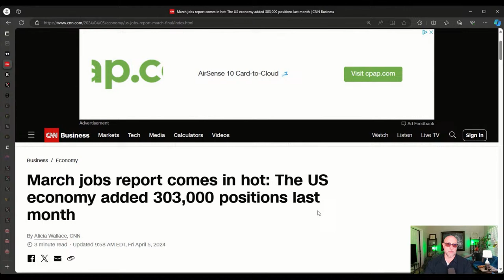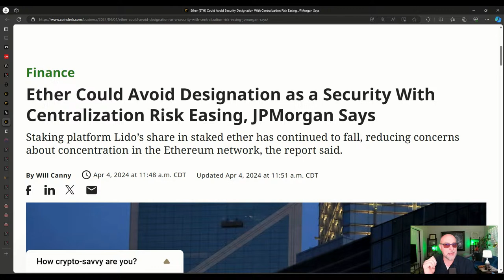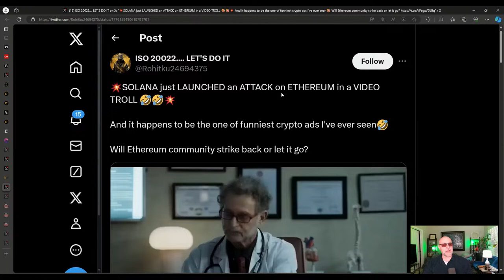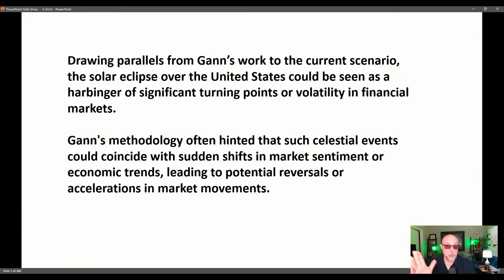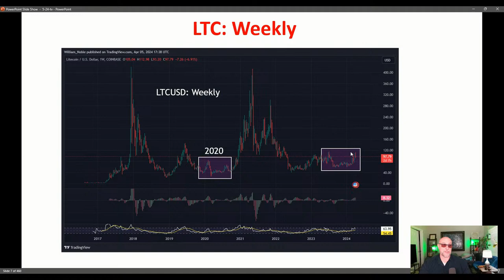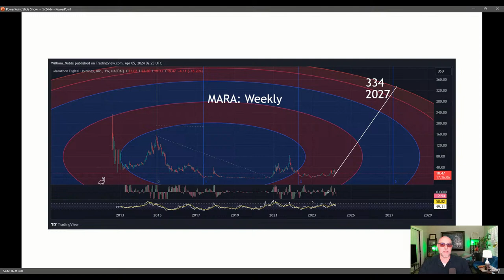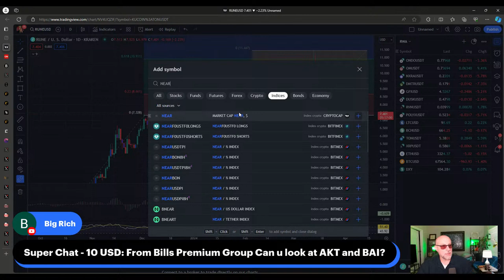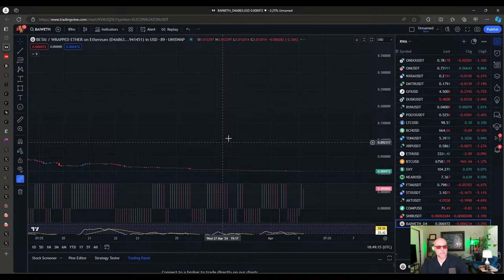Bitcoin: The Biggest Rally In Its History?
Is Bitcoin going to have the biggest rally in its history?  What is going in the market today?  Where is the crypto market heading next?  Watch this livestream to find out!  News, review of the market, live technical analysis, and updates on cryptocurrencies will be discussed in this livestream.

●▬▬▬▬🕰Timestamps🕰▬▬▬▬●

0:00 What will be covered today
1:18 Audience engagement
1:48 Like 👍, subscribe, and hit the notification bell 🔔
2:00 Join My Patreon
2:15 Shop On My Patreon
2:46 News
2:55 March jobs report comes in hot: The US economy added 303,000 positions last month
3:42 New York Region Rattled By 4.8 Magnitude Quake, Biggest In 140 Years
5:40 Global 'Game Of Chicken' Continues
5:49 Bitcoin's Acceptance as 'Digital Gold' May Spur Demand From New Investors:  Coinbase
7:18 U.S. Added 303,000 Jobs In March, Outpacing Expectations for 200,000
7:35 Analysts unveil Coinbase stock price targets ahead of Bitcoin halving
8:40 Ethereum could avoid designation as a security with centralization risk easing, JPMorgan says
10:09 BlackRock adds 5 new APs to spot Bitcoin ETF including Goldman Sachs, Citadel, & Citigroup
11:47 Uniswaps Hits $2 Trillion In Lifetime Trading Volume, Rivals Major Centralized Exchanges
11:59 Bitcoin halving will happen in 12 days:  2 things you need to know
13:29 US unemployment rate has now been below 4% for 26 straight months, longest streak since late 1960s
15:21 Solana Launched An Attack Ad On Ethereum
16:40 Founder of Cardano & Cofounder of Ethereum Charles Hoskinson Endorses RFK Jr
17:32 US stocks rebound after jobs growth beats expectations
18:01 Federal Reserve's inflation fight is 'not done,' says Jay Powell
18:17 Cowboy Crypto Incoming
18:31 Layer 1's For Web 3
18:39 RWA & DEFI
18:47 Federal Reserve Reported Largest Loss In History:  $114,000,000,000
19:07 Audience engagement
21:07 Notorious Bill's Slideshow
21:13 Gann & Solar Eclipse
22:34 Bitcoin $BTC Fib Extension 3-day chart
23:34 Telegram Toncoin $TON Fib Extension daily chart
24:01 Bitcoin Cash $BCH Fib Extension daily chart
26:05 Litecoin $LTC Square Consolidation weekly chart
27:06 Bitcoin $BTC Fib Circle Retracement daily chart
27:23 Bitcoin $BTC Fib Circle Retracement, Trendline weekly chart
28:36 Bitcoin $BTC DeMark monthly chart
29:23 Ethereum $ETH Fib Circle Retracement weekly chart
30:08 Dollar Index $DXY DeMark monthly chart
30:56 Dollar Index $DXY Bear Flag daily chart
31:37 S&P 500 $SPX daily chart
32:11 S&P 500 $ES1 Fib Retracement 45-minute chart
32:54 Marathon Digital $MARA Fib Circle Retracement weekly chart
33:37 Hut 8 Mining $HUT Fib Circle Retracement weekly chart
34:10 Ripple $XRP Fib Circle Retracement weekly chart
35:53 Dogecoin $DOGE Fib Circle Retracement daily chart
36:49 Commodity Research Bureau Index $CRB daily chart
37:11 Gold $GOLD daily chart
37:28 Silver $SILVER daily chart
37:44 Trias $TRIAS Expanding Triangle, Fib Circle Retracement daily chart
37:56 Bittensor $TAO Fib Circle Retracement daily chart
38:25 THORChain $RUNE Fib Retracement daily chart
38:43 Big banks reaching out to miners directly to buy Bitcoin due to supply shortages on exchanges
39:08 Live Technical Analysis
39:50 Near Protocol $NEAR Hidden Pivot Analysis daily chart
40:17 Near Protocol $NEAR Hidden Pivot Analysis 4-hour chart
40:56 Fantom $FTM Fib Retracement 4-hour chart
41:13 Fantom $FTM Fib Retracement daily chart
42:14 Stacks $STX Trendline daily chart
42:47 Akash Network $AKT Fib Retracement daily chart
43:12 Compound $COMP Fib Retracement daily chart
43:45 Market Update Wrap Up
44:43 Super Chat Request #1:  Shiba Inu $SHIB Fib Retracement, Triangle Formation daily chart
45:37 Super Chat Request #2:
45:53 Closing Remarks
46:16 Outro